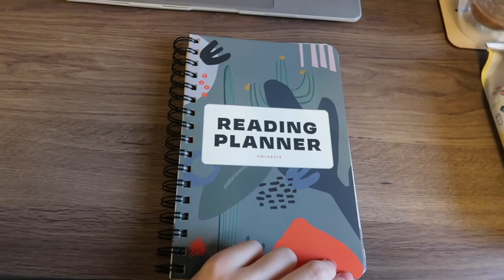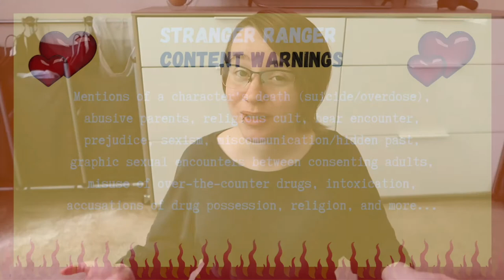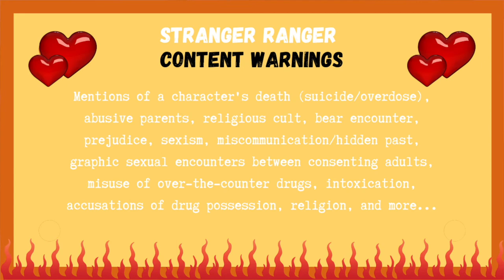Spicy Romance Reading Vlog & Book Review | Stranger Ranger Spoiler Free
I swear I get better at this as time goes on. This was filmed back in March when I was quite pregnant, therefore my brain wasn't functioning properly.

[coming soon]

A lot of people ask how I track my reading stats each year and rate books. I currently use @BookRoast 's system, CAWPILE. Here is a viewable link to my CAWPILE document, if you'd like to get the scoop on exactly what I'm reading all the time, my ratings, my stats, and I track content warnings as well. Please share your systems in the comments.🥰

More Books for More Reviews
(your purchases with this link & code 'pragmastery' can help this channel continue to put out content and you'll save 10% on your purchase)